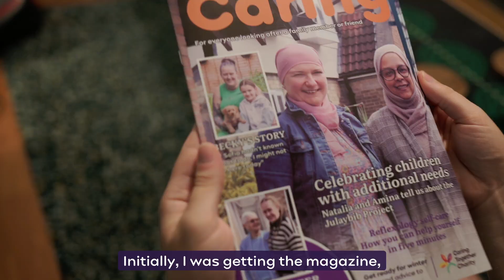The Gift of a Lifetime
You can leave a gift in your Will for free. Choose from our online, telpehone, or in-person solicitor offerings.